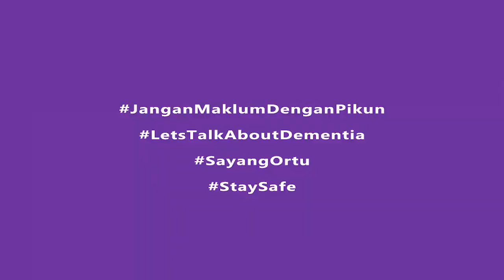JMDP Challenge: Senam Kolosal Persembahan 1000 Pemuda Sayang Ortu (Intergenerasi)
Gerakan

**Mari Ikut Jangan Maklum Dengan Pikun Challenge!**
Sahabat ALZI,
Yuk ikutan JMDPChallenge bersama @andirianto @aning @farman karena bulan September merupakan Bulan Alzheimer Dunia (World Alzheimer's Month) & mumpung lagi dirumahaja.

Untuk membuat video mengiringi kamu bernyanyi, bermain alat musik, berdansa atau kegiatan bermakna lainnya, kamu bisa download framenya di sini:

Jangan lupa gunakan hashtag JMDPChallenge dan tag @alzi_indonesia

Misi Alzheimer Indonesia:
1. Meningkatkan pemahaman publik mengenai isu penyakit Alzheimer dan Demensia.
2. Melakukan kegiatan advokasi mengenai dementia dan alzheimer terhadap semua stakeholders di Indonesia
3. Mempromosikan pola hidup sehat kepada masyarakat yang berusia 40 tahun ke atas sebagai tindakan pencegahan.
4. Mendukung program peningkatan kapasitas perawat, dokter dan pengasuh, serta meningkatkan penyebaran informasi mengenai Alzheimer di Indonesia.